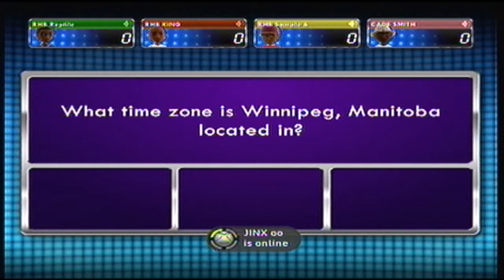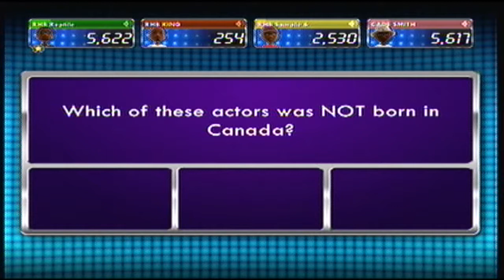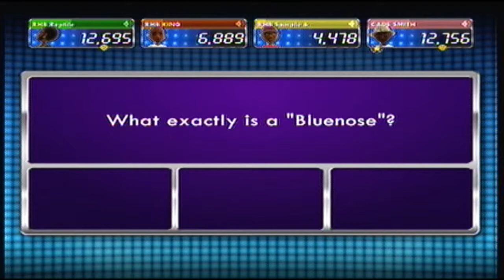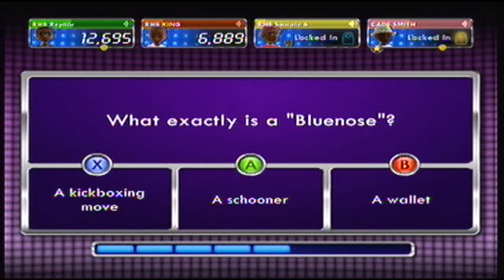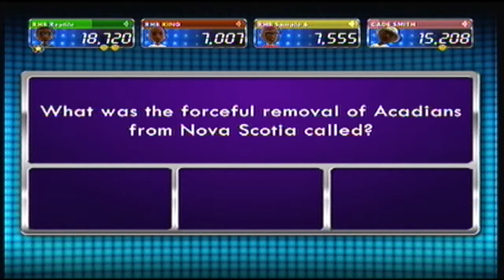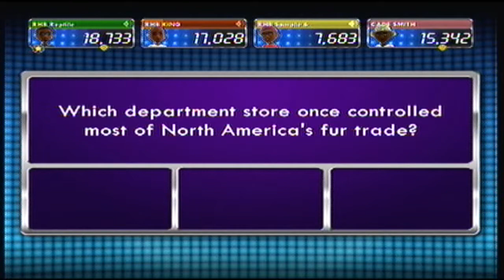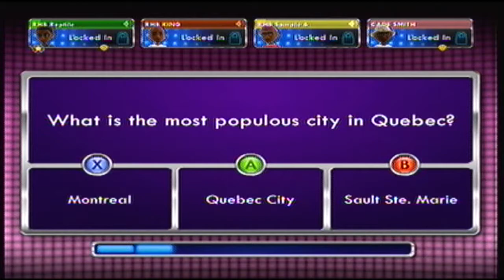Xbox 360 game show 1 Vs 100 Extended Play Lobby And dancehall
monday gameshow on the xbox360 1hr long